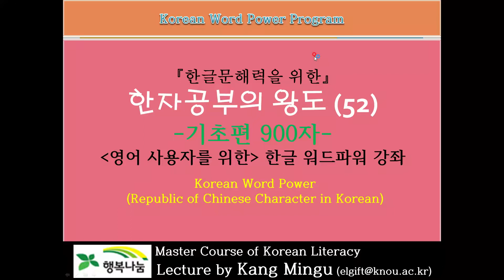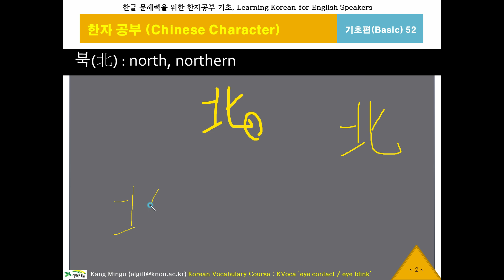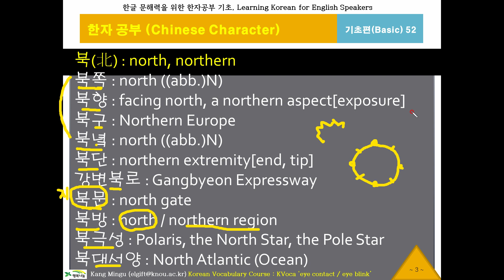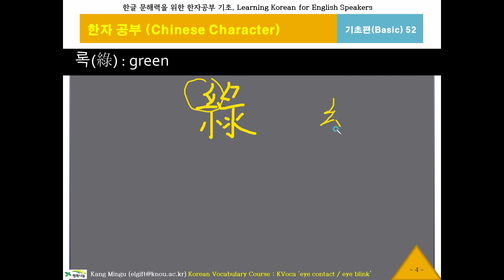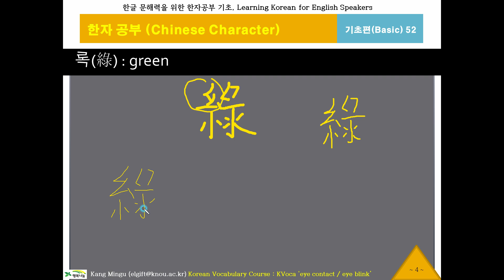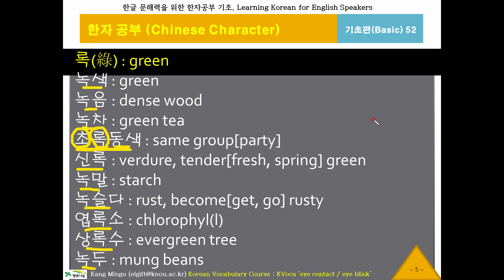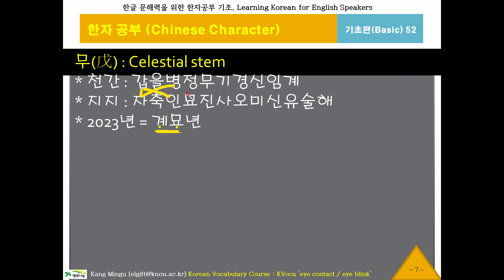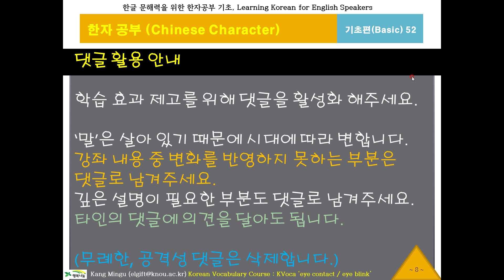한글 워드파워, 한자공부52(북,록,무), Chinese Character, 기초 한문 900자, 한글 문해력, 한국어 단어구조, Korean Word Power, 대만 번체자